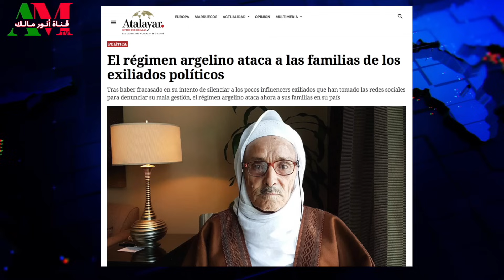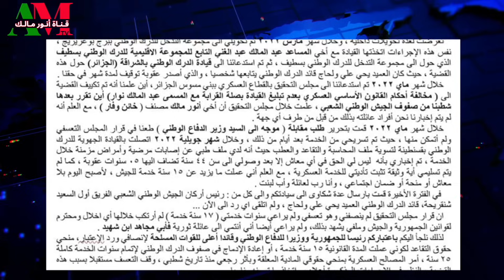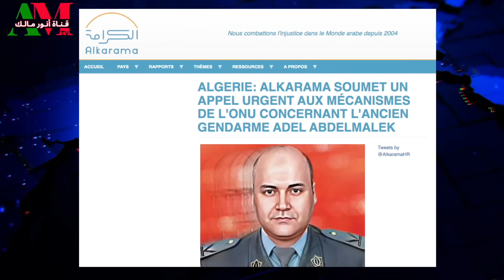حكم غيابي جائر من محكمة مدنية على شقيق أنور مالك المحتجز في السجن العسكري بقسنطينة